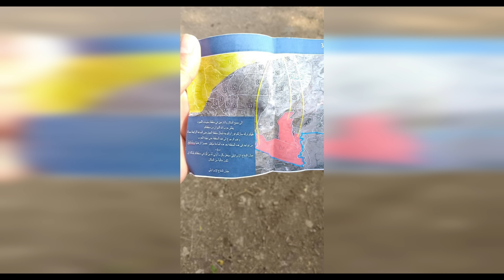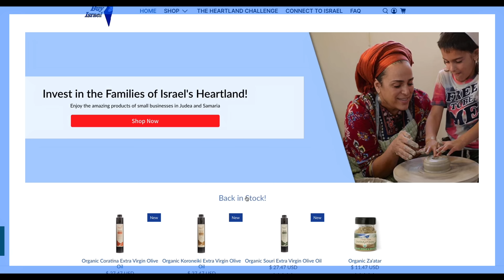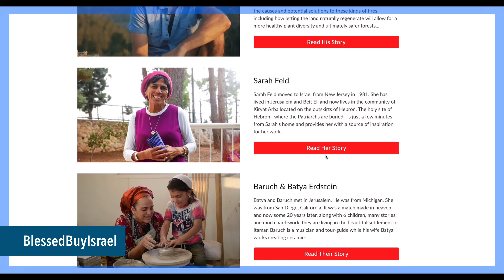ISRAEL Just Injured 3,000 HEZBOLLAH Operatives by Exploding their Pagers? This Might Mean War!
Israel has had a crazy weekend with rocket strikes from Hezbollah, drone attacks, an attempted assassination of an Israeli official, and now Israel just might have carried out their most effective strike against Hezbollah this year. Details are still breaking, but thousands of pagers used by Hezbollah operatives just exploded across the Middle East inuring and neutralizing their users.

Ben breaks it all down for you here on the show.

00:00 Things heating up in Israel’s north

00:25 Israel bombing targets in Lebanon

00:58 Huge Hezbollah rocket barrage of Israel

1:45 Israel’s catches rocket launchers in the act

2:12 Hezbollah UAV infiltration of Israel

2:28 Assassination attempt on Israeli official by Hezbollah

3:10 Huge Israeli cyber attack in Lebanon

4:42 Supporting Israel

5:28 What happened with Israel’s attack?

7:00 Israel might be on the brink of all out war